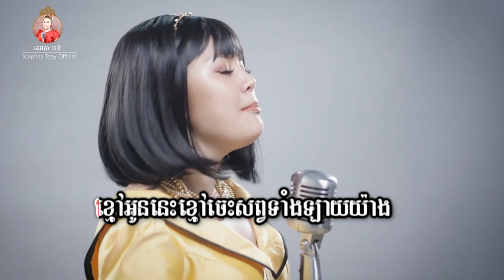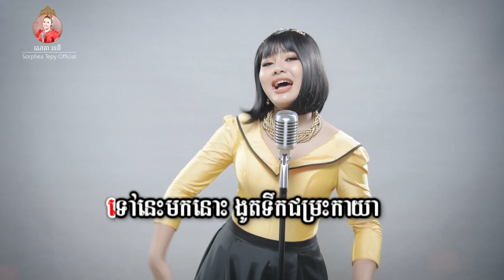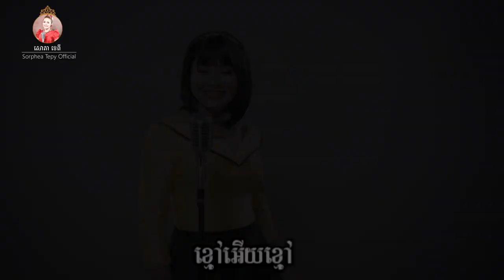ខ្មៅអើយខ្មៅ ភ្លេងសុទ្ធ សោភាទេពី Video Karaoke